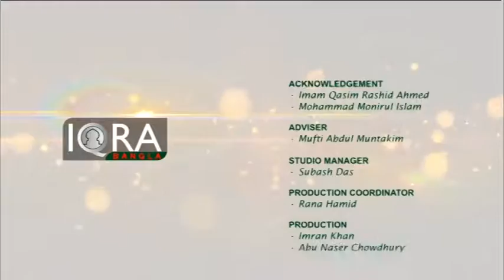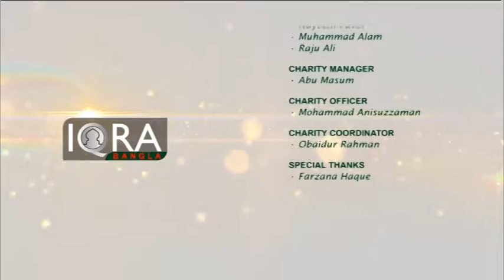Youth Hour with Ishaque Uddin Topic Father's role in upbringing children 16032017 Part 3